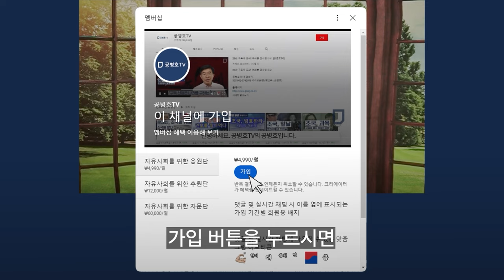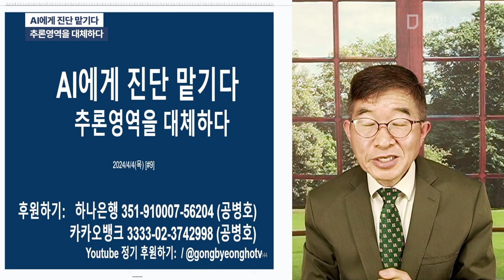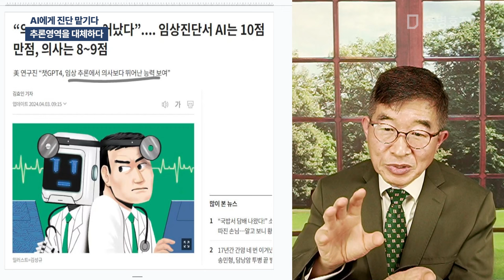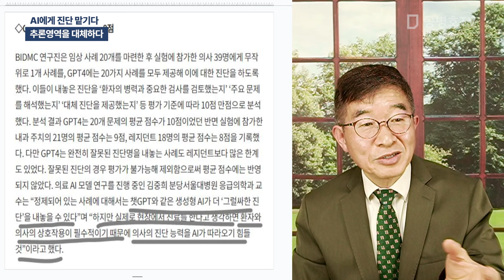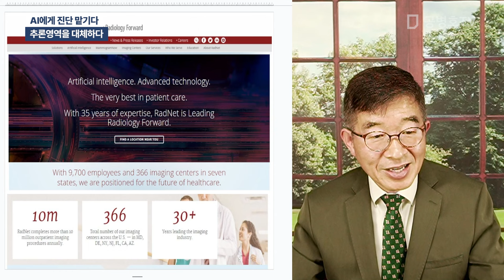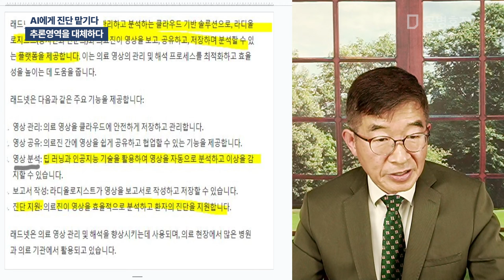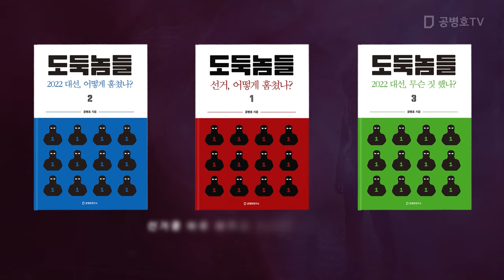AI에게 진단 맡기다 / 추론영역을 대체하다 [공병호TV]